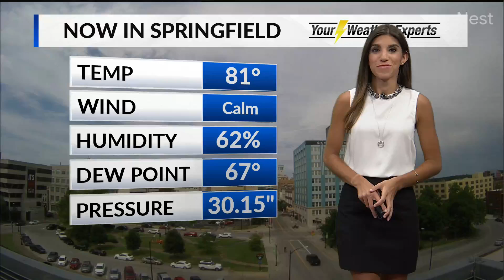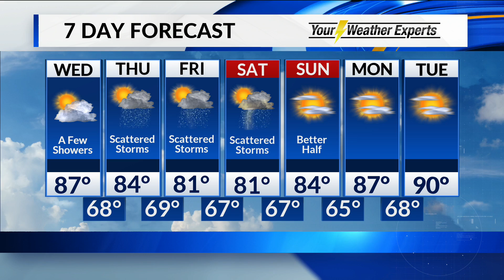Midday Forecast July 31, 2019